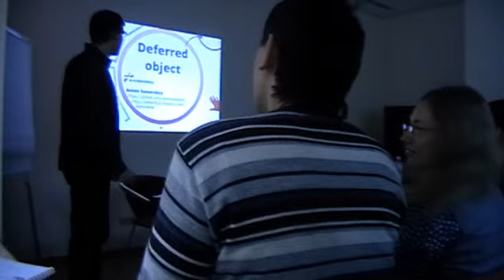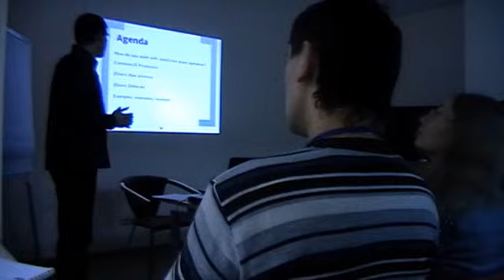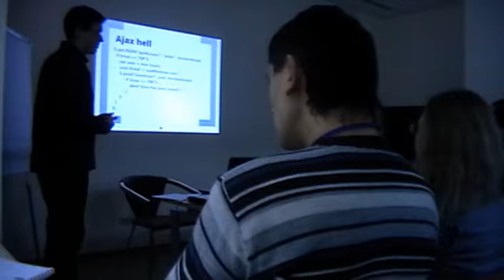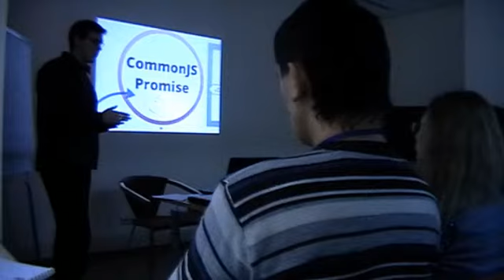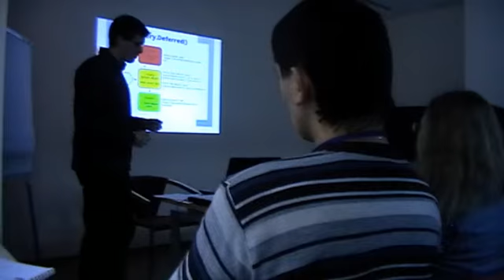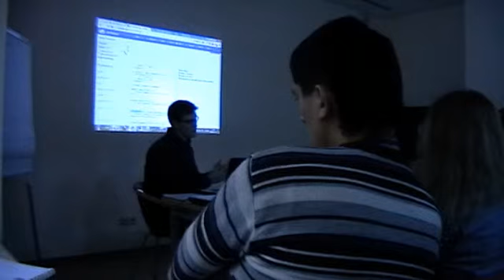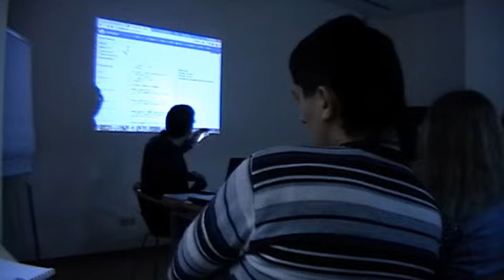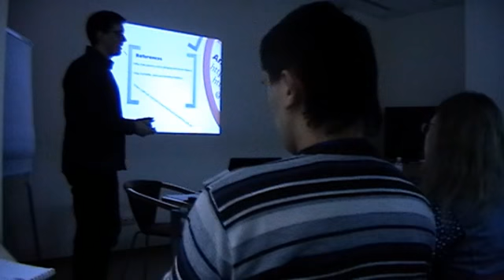Ciklum .NET Saturday Using Deferred Objects within Rich Web Applications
Ciklum .NET Saturday
«Using Deferred Objects within Rich Web Applications»
Anton Samarskiy (Dnepropetrovsk).